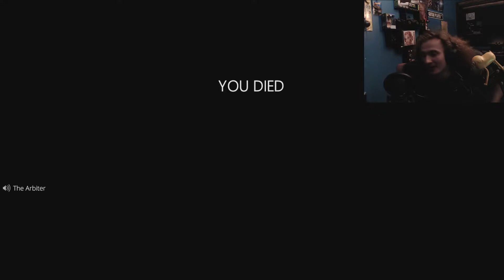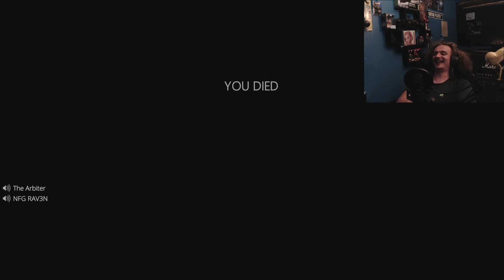It Hunts For You...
In Silence is amazing.